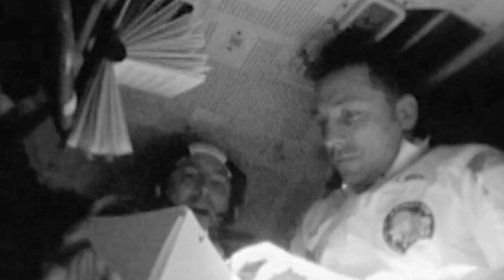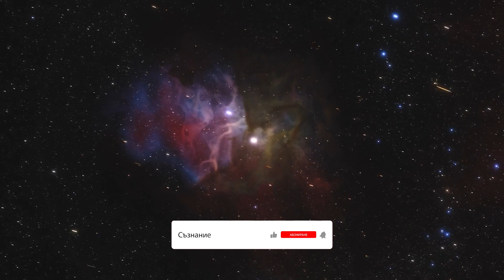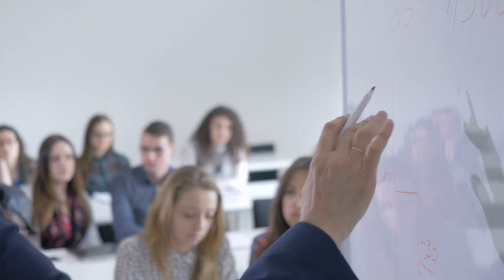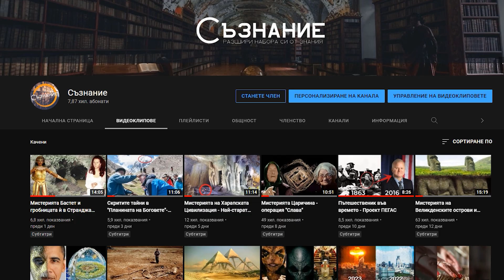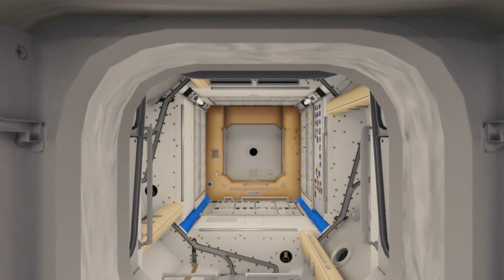УЖАСЯВАЩИ разкази на АСТРОНАВТИ - Мистериите на космоса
Толкова години след като за първи път човек излезе в космоса, все още нищо не знаем за него. Предполага се, че познанията ни относно Вселената са едва около 1%. Все по-често се говори за странните явления и събития, на които са ставали свидетели космонавтите по време на извънземните си разходки.
В това видео събрахме за вас едни от най-тежките, интересните и обсъждани събития случили се извън пределите на нашата планета.